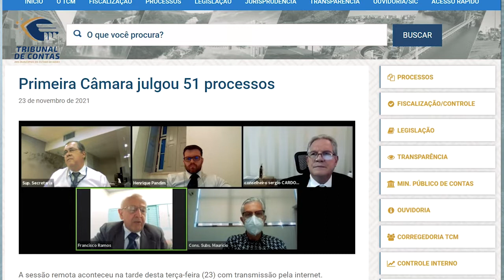24/11/21 - Minuto TCMGO - Primeira Câmara